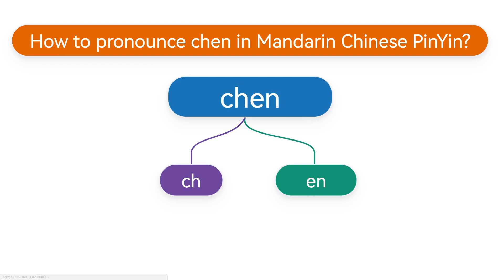How to pronounce chen(chēn,chén,chěn,chèn) in Mandarin Chinese Pinyin?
Learn how chen is pronounced in Chinese.